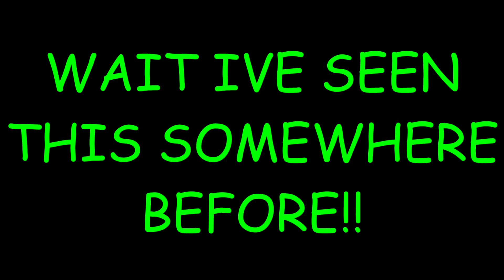GTA SHORT Trucking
Clips by Disca Daz
BEWLZ
Daleybello